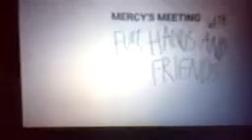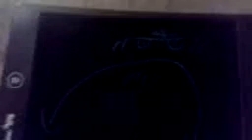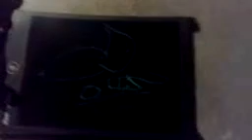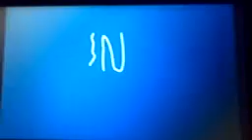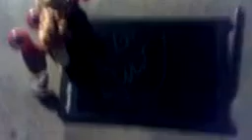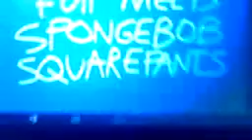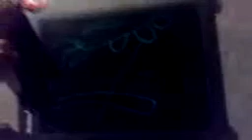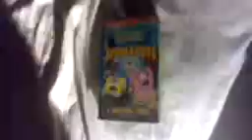Mercy's Meeting With Futt, Hands And Friends Episode 13 Part 1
Futt And His Friends: Wackitastic The Third!
Futt And His Friends: Futt Meets SpongeBob SquarePants Part 1/2